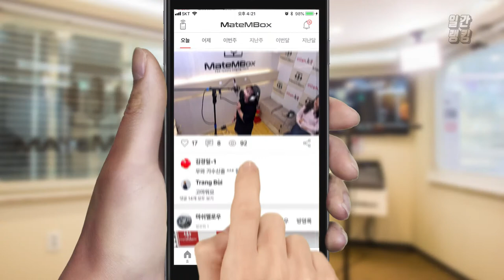메이트엠박스 일간 랭킹 순위 TOP4 2018년 10월 04일 [daliy ranking]